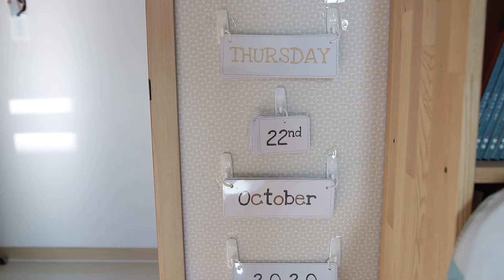캐코하우스 Vlog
Just another morning after everyone has gone to school